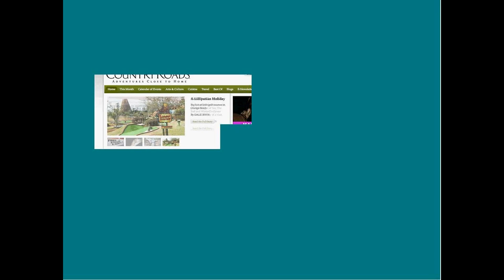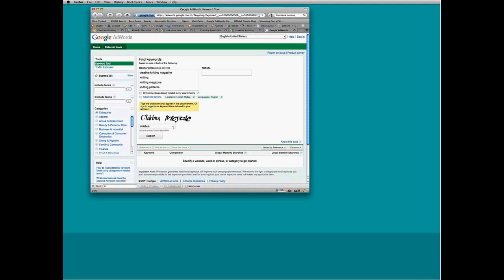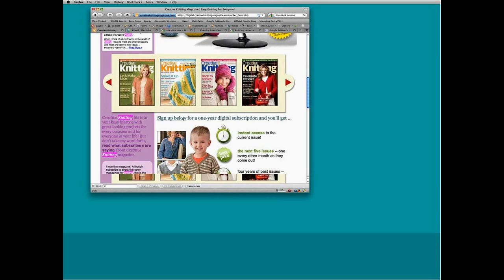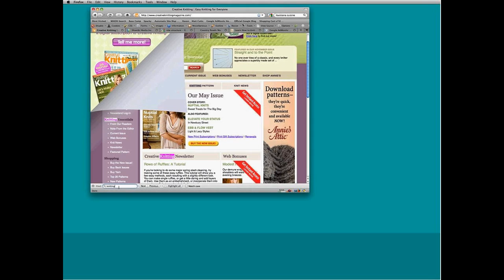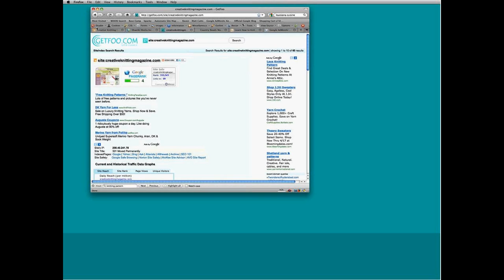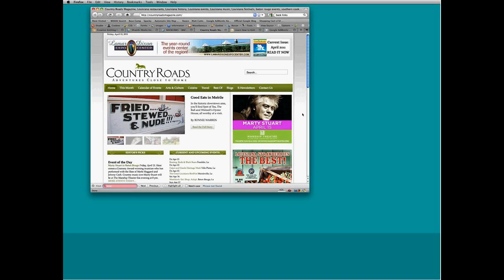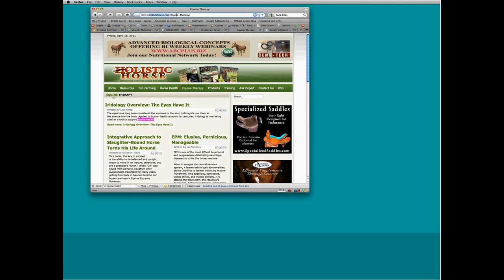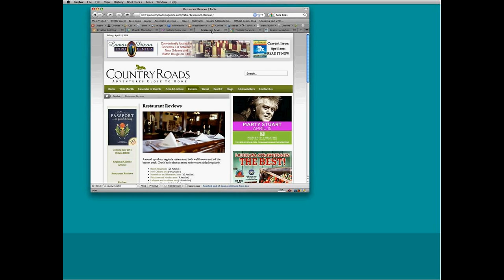S.E.O. Search Engine Optimization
In this free webinar, Ryan Dohrn, of Brain Swell Media and 360 Ad Sales, discusses how to improve search engine optimization and climb up to the top of Google's ranks using research and website structure.